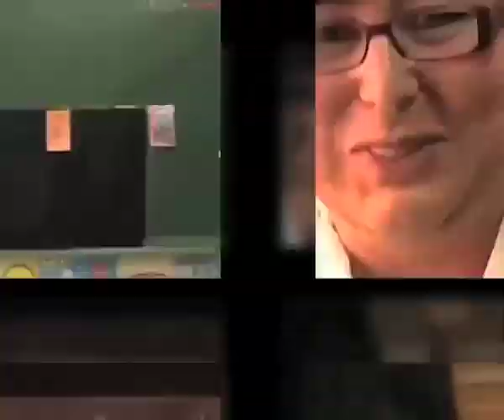Lectores CRíticos y CReativos. Presentación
Serie Nuevas alfabetizaciones. Tiscar Lara justifica la necesidad de la alfabetización digital y resume su intervención a modo de guión